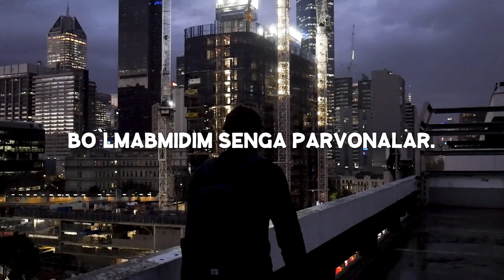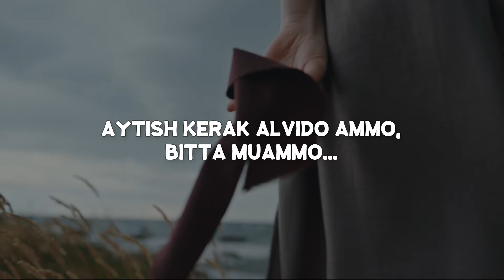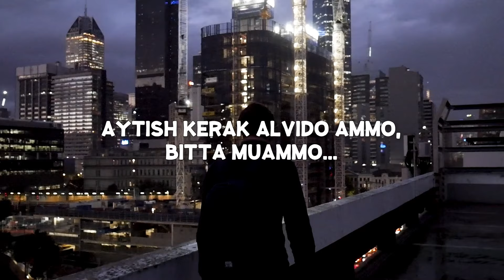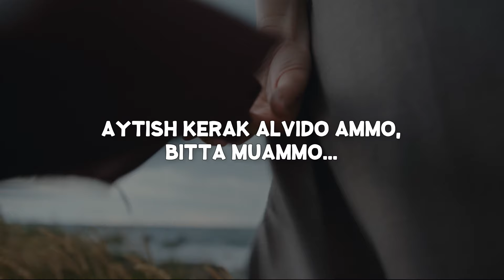Otabek Mutalxo'jayev - Netayin | Matni | Lyrics | Karaoke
Bo`lmagandek ahdu-paymonalar
Bo`lmabmidim senga parvonalar.
Ayladilar bizni begonalar tengingmas deya

Ketding azoblarga sola-sola,
Ko`zlarim yo`lingda tola-tola,
Unutarman balki bora-bora ko`nib boriga...

Taqdirimizga bitmishdur Xudo,
Sevib-sevilib bo`lmoqni judo,
Aytish kerak alvido ammo,bitta muammo...

Netayin ko`ngil-ko`ngilga payvand,
Netayin hayol hayoling-la band,
Netay tushunmas quloqsiz yurak
Seni der faqat...

Yashir ko`z yoshing bardoshing bilan
Topaqol baxting tengdoshing bilan
Ne ham qilarding qiz boshing bilan
Ko`ngin boriga...

Yaxshi qizlar shunday o`tadilar
Ota amrin bajo etadilar
Hatto xayr demay ketadilar sevgan yoriga...

Taqdirimizga bitmishdur Xudo,
Sevib-sevilib bo`lmoqni judo,

Netayin ko`ngil-ko`ngilga payvand,
Seni der faqat...
Siz yana qaysi unutilgan ashulalarni chiqarilishini xohlaysiz? Bizga bu haqida yozib qoldiring...